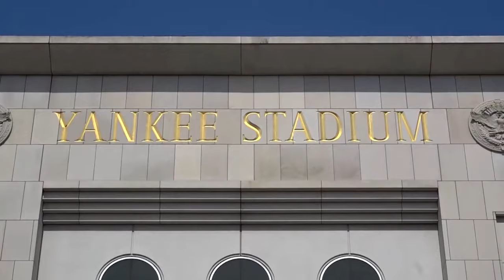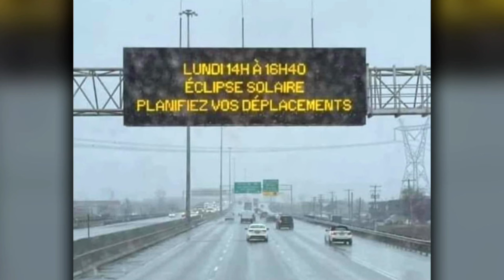L'éclipse totale du 8 avril a des effets autant au Canada qu'aux États-Unis - reportage